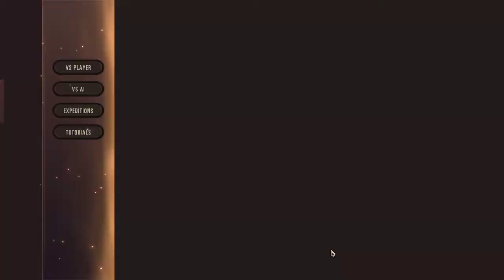Legends of Runeterra - ASMR - Literally My First Try *old*